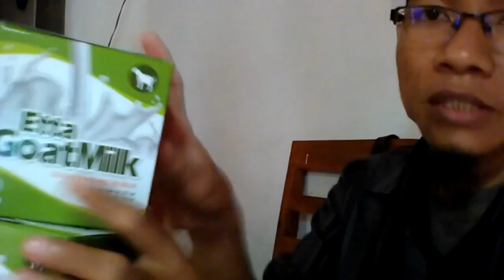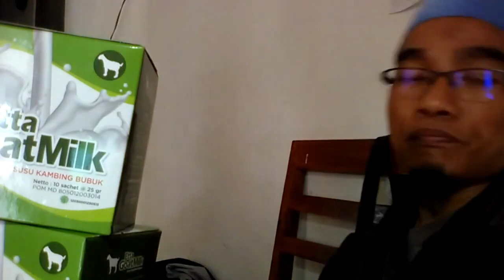Toko hb susu kambing WA 081282707458